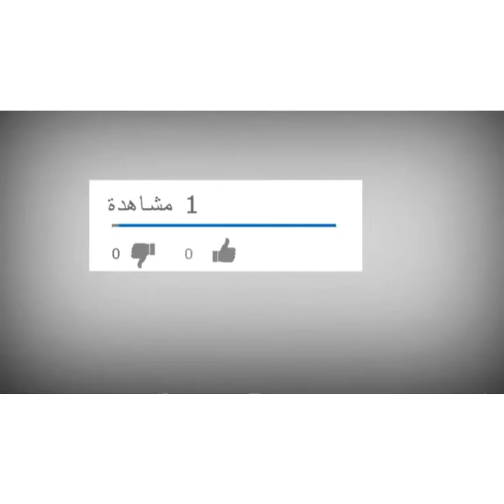gnader والصيف والعيد جديدة 2022في غاية لا ناقة 🌹🌹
gnaderوالصيف والعيد جديدة2022في غاية لا ناقة 🌹🌹